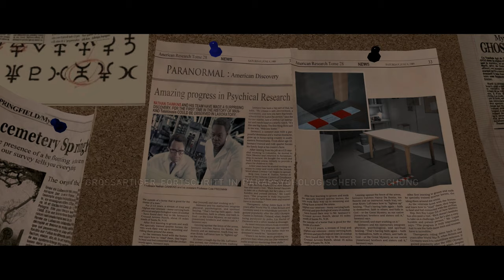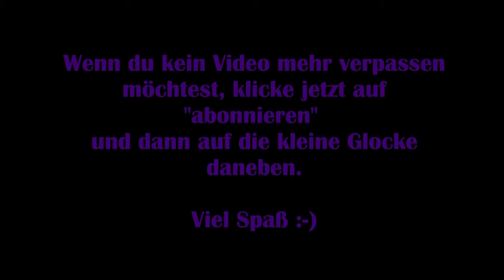Beyond Two Souls #03 - Monster gibt es doch [Lets Play] [Deutsch] Koop